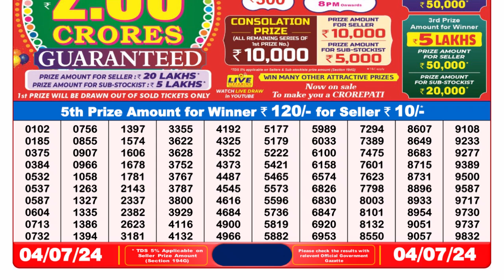Nagaland Lottery Sambad Live 8pm 04.07.24